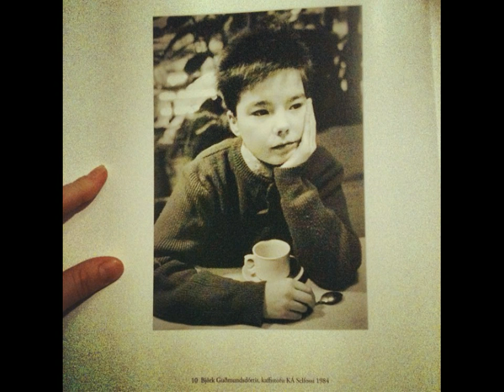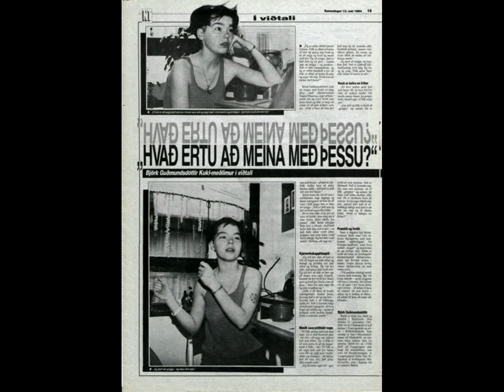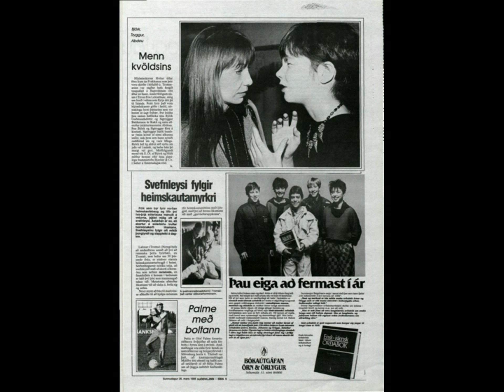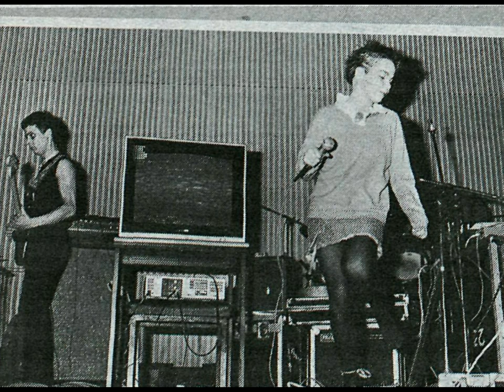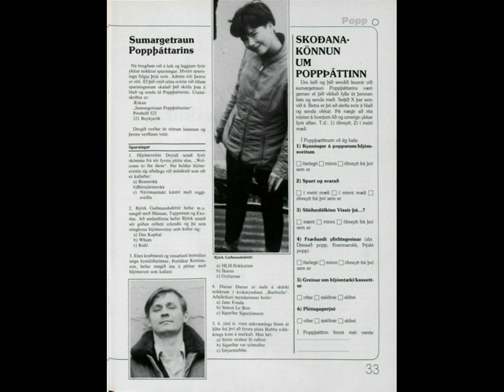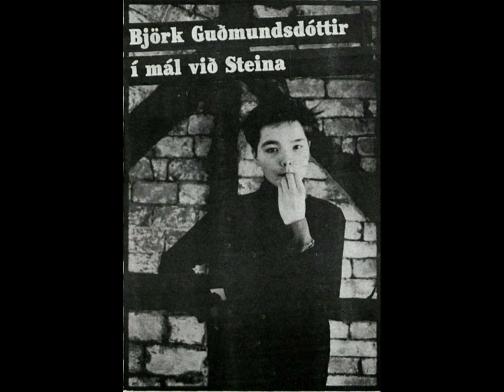Tappi Tíkarrass - Nýtt Líf Spliced Song's - Vestmannaeyjar Islands, Iceland, (04-09-1983)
Tappi Tíkarrass - Vestmannaeyjar Islands, Iceland, September, 4th - 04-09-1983 - Nýtt Líf Spliced Song's - 09:17 - 3:1 + 4.9 Aspect Ratio. Surrounded 5.1 Avanced AAC-M4A Lossless Audio Aspect Ratio. Enhanced HD 1080p Aspect Ratio. info: this epic project has taken me over 2 months to complete, a very early rare glimpse into the icelandic/nordic punk wild teenagers musical career from tappi tíkarrass, & kukl. - tracklist:
01. Sperglar
02. Ég Veit Þú Kemur ("I Know You Will Come")
03. Ég Veit Þú Kemur (Again, Slower)
04. Unknown?
05. Slor og Skítur (Dúri Dara) ("Slor & Shit?")
06. Unknown?
07. Þórður Sjóari ("Þór The Sailor")
08. Sjómannavalsinn (Seamen's Waltz)
09. Slor og Skítur (Dúri Dara) (Ending Credits)

The film is the first of three about the misadventures of two friends, Þór and Danni. Two friends working at a restaurant get fired from their jobs and after seeing an advertisement for the fishing industry of the Westman Islands, decide to go there and make some money. The islands become a perfect setting for many funny and strange situations, especially after word gets around that the two are spies from the Ministry of Fisheries.
Nýtt Líf

Directed by Þráinn Bertelsson
Produced by Jón Hermannsson
Written by Þráinn Bertelsson
Starring Eggert Þorleifsson
Karl Ágúst Úlfsson
Distributed by Nýtt Líf ehf.
Release date(s) 4 September 1983
Running time 87 min
Language Icelandic
Budget ?

Full cast Karl Ágúst Úlfsson: Daníel Ólafsson.
Eggert Þorleifsson: Þór Magnússon.
Runólfur Dagbjartsson: Víglundur, work manager.
Eiríkur Sigurgeirsson: Axel, best employee.
Sveinn Tómasson: Ási, the shipper.
Guðrún Kolbeinsdóttir: María Víglundsdóttir.
Elva Ósk Ólafsdóttir: Miss Snæfells and Hnappadalssýsla.
Ingveldur Gyða Kristinsdóttir: Silja, Axels' girlfriend.
Magnús S. Magnússon: Sigurður mayonese.
Frímann Lúðvíksson: Júlli, the house keeper.
Hlynur Ólafsson: Alli, guest at the ball at Alþýðuhúsið.
Guðlaug Bjarnadóttir: Magga, Þór's ex-wife.
Sigurður Hallmarsson: middle-aged shop manager.
Sólrún Yngvadóttir: Woman on balcony.
Unnur Guðjónsdóttir
Sigurgeir Scheving
Einar Hallgrímsson
Kolbrún Halfdánardóttir
Hörður Haraldsson
Sveinbjörn Friðjónsson
Baldur Sæmundsson
Aðalheiður Sveinsdóttir
Elva Kolbeinsdóttir
Auður Björgvinsdóttir
María G. Hallgrímsdóttir
Elín Magnúsdóttir
Harpa Kolbeinsdóttir
Jóhannes Ágúst Stefánsson
Elías Bjarnhéðinsson
Páll Scheving
Graham Smith
Jónas Þórir Jónasson
Tappi Tíkarrass (Björk Guðmundsdóttir - vocals. Jakob Smári Magnússon - bass. Eyjólfur Jóhannsson - guitar. Guðmundur Þór Gunnarsson).

Credits[edit]Direction: Þráinn Bertelsson.
Production: Jón Hermannsson.
Writer: Þráinn Bertelsson.
Cinematography: Ari Kristinsson.
Film edition: Ari Kristinsson. Set decoration: Magnús S. Magnússon.
Costume: Marta Bjarnadóttir and Jón Karl Helgason.
Make-up department: Jón Karl Helgason.
Assistant director: Sigurgeir Scheving.
Graphic artist: Brian Pilkington.
Sound: Jón Hermannsson.
Sound recording assistant: Jóhannes Jónsson.
Sound re-recording mixer: Aad Wirtz.
Assistant camera: Jón Karl Helgason and Þorsteinn Þorsteinsson.
Music: Ágúst Pétursson, Ási í Bæ, Guðmundur Rúnar Lúðvíksson, Oddgeir Kristjánsson, Sigfús Halldórsson, Svavar Benediktsson, Tappi Tíkarrass (Björk Guðmundsdóttir - vocals. Jakob Smári Magnússon - bass. Eyjólfur Jóhannsson - guitar. Guðmundur Þór Gunnarsson).
Music advisor: Megas.

note: - copyright disclaimer under section 107 of the copyright act 1976, allowance is made for "fair use" for purposes such as criticism, comment, news reporting, teaching, scholarship, and research. fair use is a use permitted by copyright statute that might otherwise be infringing. non-profit, educational or personal use tips the balance in favor of fair use. i acknowledge that i don't own the picture copyright, no copyright infringement intended, for nonprofit educational purposes only. credit goes to it's respective owners. björk overseas Ltd. all rights ® reserved © one little indian records. additional edited audio/video